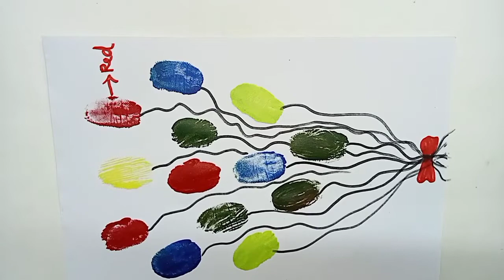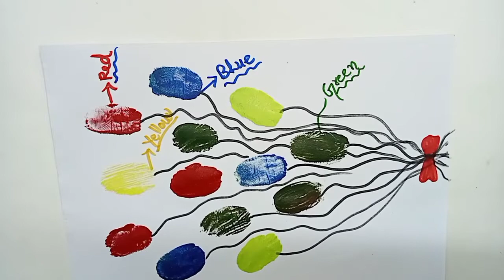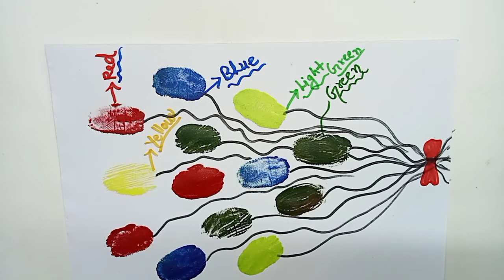Thumb painting drawing activity for kids.... Very Easy DIY....